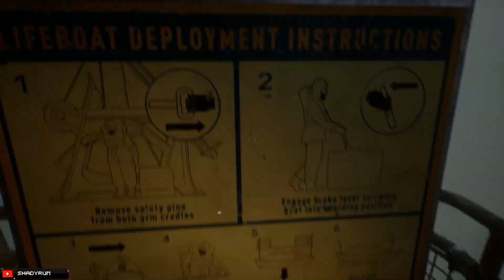Gibbo!: Still Wakes the Deep pt. 2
Hi,

This is an unedited VOD from one of my twitch streams. Enjoy!